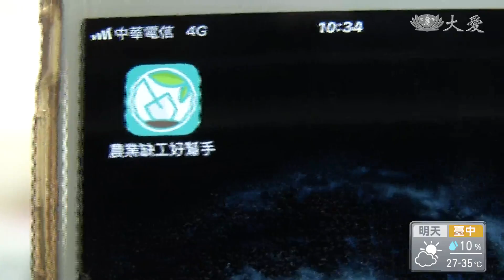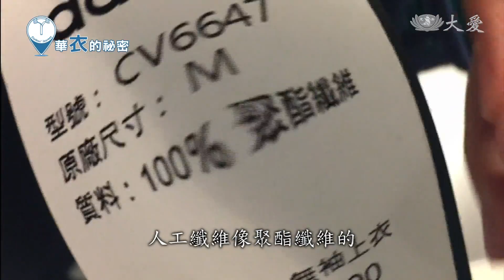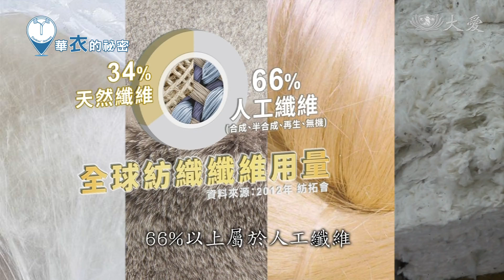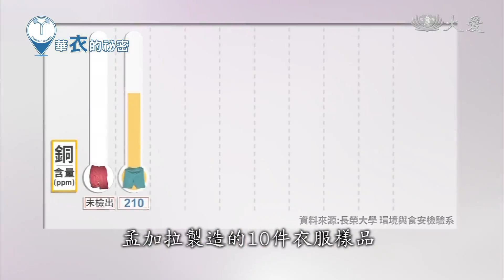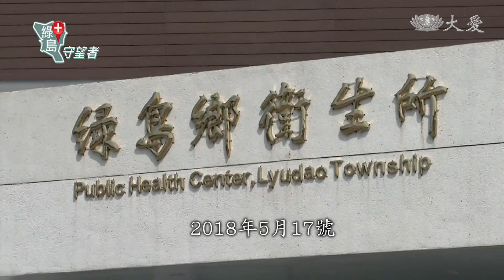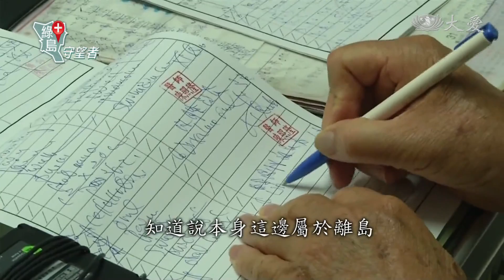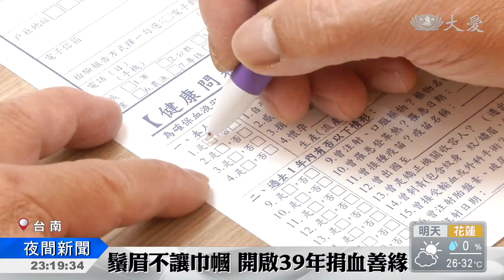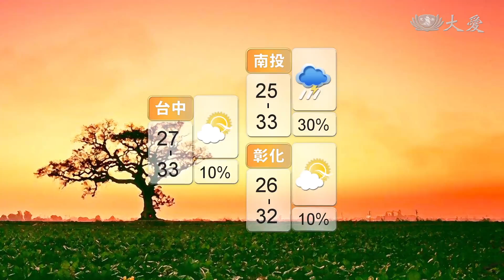大愛新聞 2018-06-25 2300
1. 台灣農村缺工！如何讓肥水不流外人田 ？ (00:00:43)
 2. 每天多運動20分 快樂自己找上門 (00:02:25)
 3. 夏天悶熱皮膚出狀況 酒糟肌患者增三成 (00:04:01)
 4. 球迷展現高度文化素養 (00:05:27)
 5. 《衣之旅》人工纖維的代價 (00:07:01)
 6. 綠島人醫之愛 (00:15:05)
 7. 勇漢惜身體 只為捐血捐大體 (00:19:07)
 8. 蔬果發放 讓人吃飽又不胖 (00:20:50)
 9.  (00:23:44)